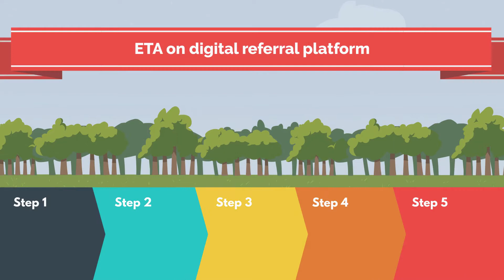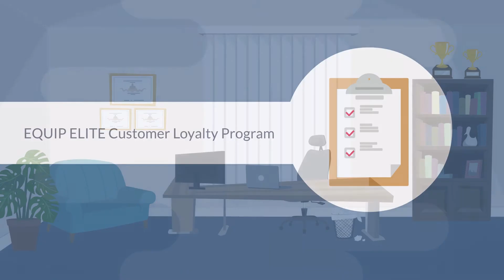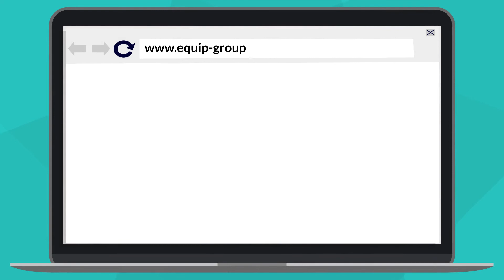Apply to be an EQUIP Territorial Agent("ETA") & earn commission using our digital referral platform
Are you planning to earn more money on the side to complement your main income stream? Are you in-between jobs and wish to earn good income to turn the tide? If any of these two questions describe you, then register and become an EQUIP Territorial Agent (“ETA”) and make that positive change in your life today. We make earning commissions simpler and more transparent.

Joining is free! Here's an explainer video to show how the ETA program works.